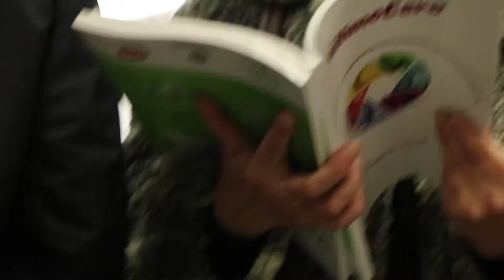De Perdidos al Trio "Drops to fight"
De Perdidos al Trio interpretan la canción "Drops to fight".

Presentación del Anuario 2016 de últimoCero en el Mercado del Val. Valladolid.

20/01/2017.